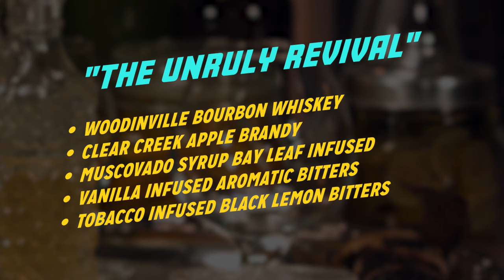Smooth Spirits & Smoked Pig’s Heads: The Story Behind Radiator Whiskey | Pf**ked Up with Pfunder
Lloyd Hounsell and Sara Rosales kick back with host Shawn Pfunder to dive into the story behind their Seattle restaurant, Radiator Whiskey.

Inspired by the Prohibition era, Radiator Whiskey is a restaurant with damn good drinks and a unique food menu, including a full-on smoked pig’s head (!). Lloyd and Sara open up about one of the biggest (yet hilarious) mistakes they’ve made since opening their doors and give it to us straight about what it takes to make it in the restaurant world. Lloyd and Sara know what it’s like to start from the bottom, put in the hard work and have a drink or two along the way.